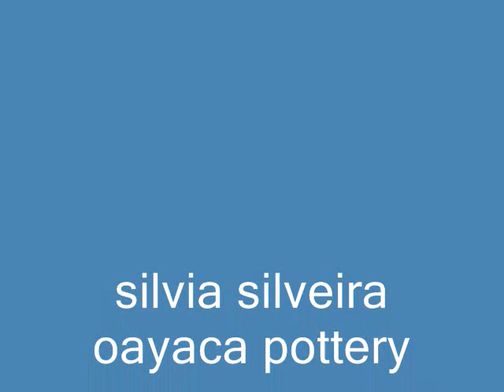silvia silveira pottery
museum quality oayaca black pottery for sale best offer..world famous artist silvia silveira ..